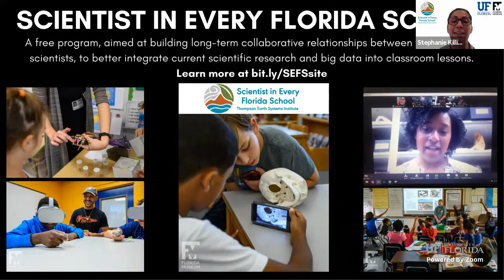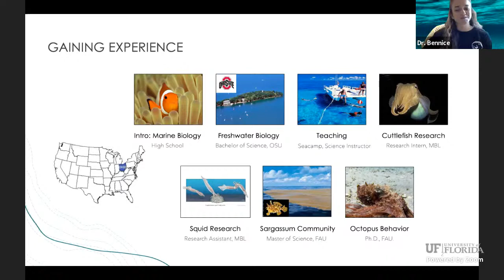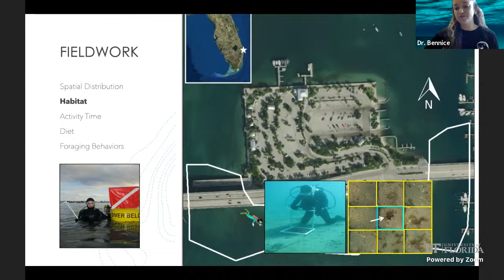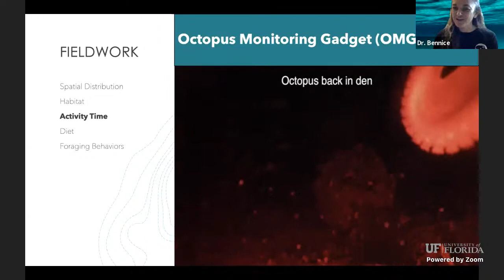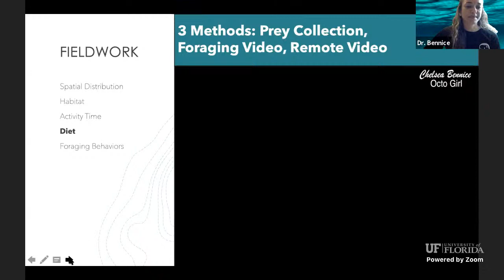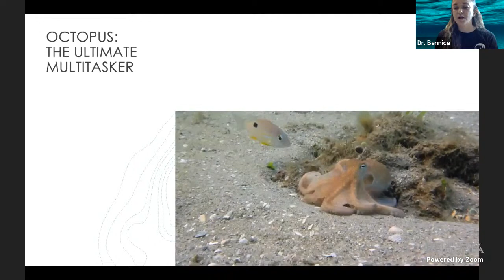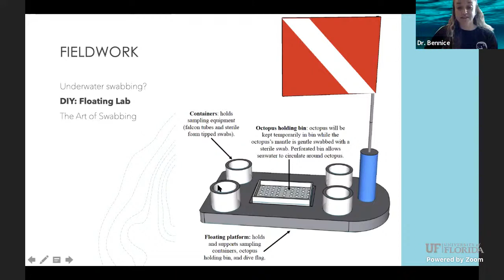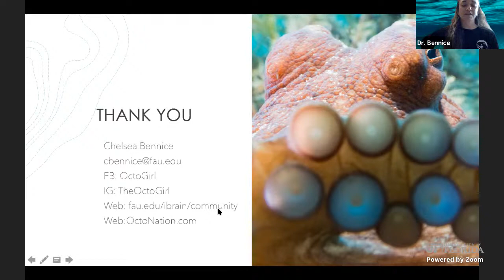Octopus Fieldwork: Behavior to Bacteria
Dive into marine science topics with the Ocean Expert Exchange series hosted by Scientist in Every Florida School and the ANGARI Foundation. Dr. Bennice shares her current research on cephalopod behavioral ecology and octopus microbiology. She’s logged 1,000+ hours underwater studying octopuses, earning her the name “Octo Girl,” and enjoys using underwater photography and videography to share her research and passion with others.